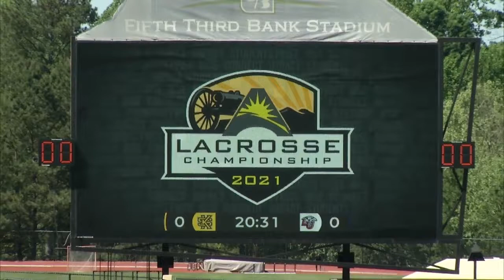ASUN Women's Lacrosse Championship Semifinal: Liberty 23, KSU 11